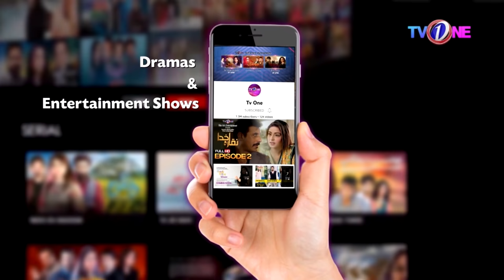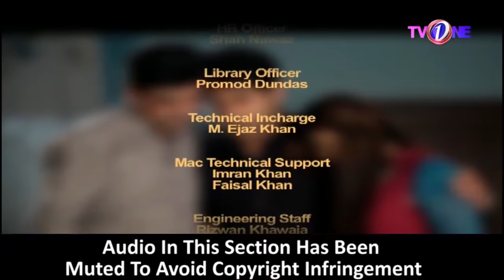Goonj | Golden Telefilms | Full Telefilm | TVONE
Goonj | Golden Telefilms | Full Telefilm | Goonj Telefilm | TVONE

A Tale Of Unexplored Beauty

Tele theatre is a television series consisting of a number of self-contained dramas

Executive Producer: Seema Tahir Khan
Producer: Faiz Mukhtar Qureshi
Director : Asghar Mirza
Script Director: Khail Ullah Farooqui, Shehwar Rahim
Writer: Humaria Rahat

Cast: Sabhat Bukhari, Zaara Gul,Hannan, Zafar Sahab, Iraj Naqvi